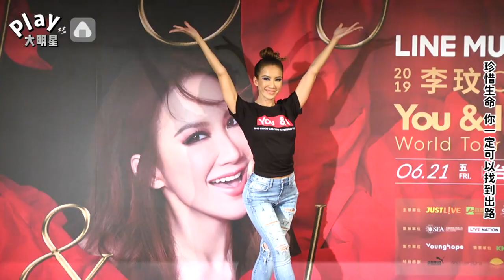李玟「原訂7月離婚」友心碎：她太愛了 富商老公終於發聲悲痛喊「摯愛的妻子」